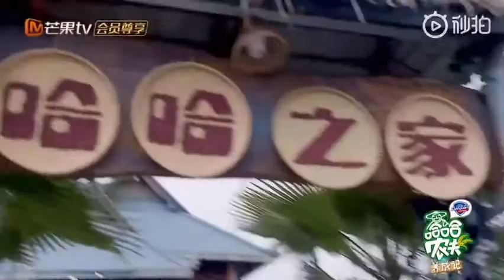【TFBOYS王源】哈哈农夫王源Roy/vlog